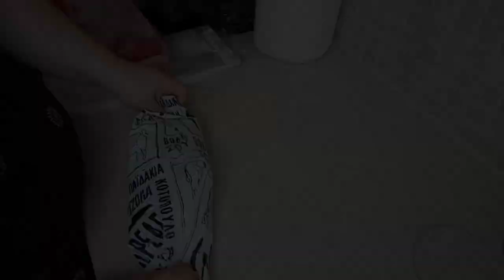Vlog20 Καθαριοτητα Μπαλκονιου - Μπανιου Κρεοπωλειο πως τα ταχτοποιω I went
..Γεια σου και καλώς ήρθες στο κανάλι μου!

Θα χαρώ να σχολιάσεις σε κάθε βίντεο μου και να τα πούμε!!.

Ευχαριστώ για την παρακολούθηση και την στήριξη σου😍

Αν θέλεις μπορείς να με ακολουθήσεις και στο Instagram:mamadespoina2021

Σε φιλώ ΜΑΜΑ ΔΈΣΠΟΙΝΑ..